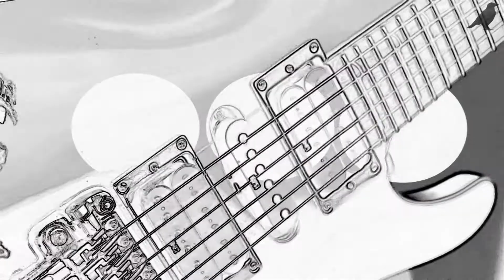DISPUTE - Waiting for (Official Video) [HD]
The official music video for "Waiting for".
Produced by: Blue ravens productions

Hardrock/Metal from Germany.